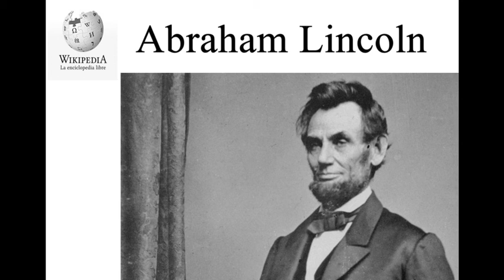La biografía de Abraham Lincoln en Wikipedia - i -